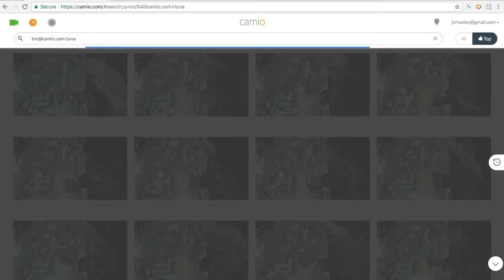Camio TNC tuna marlin fisheries observation